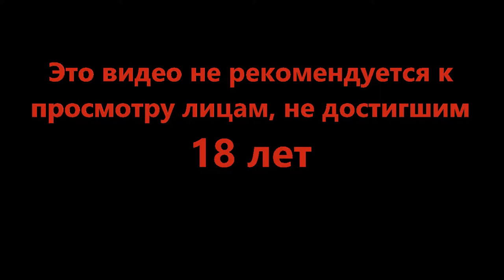Дурачимся с котанами - Fortnite